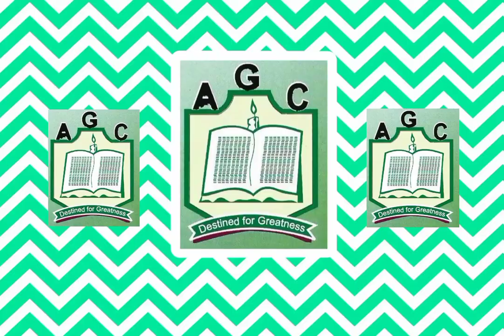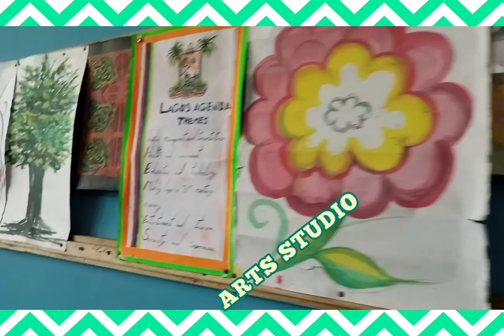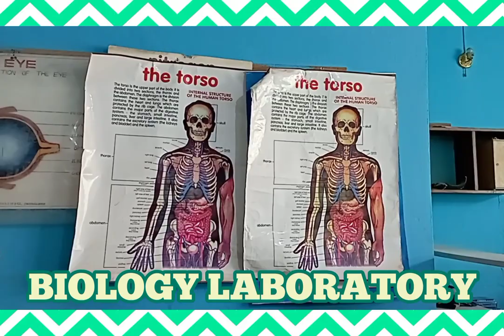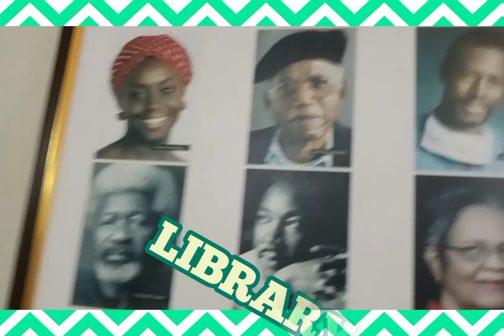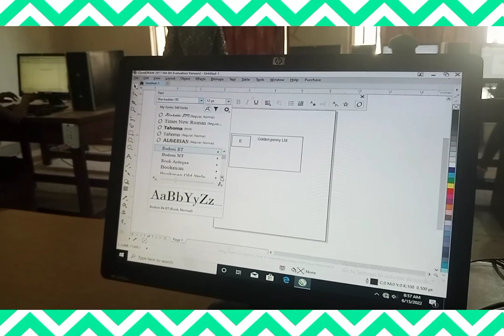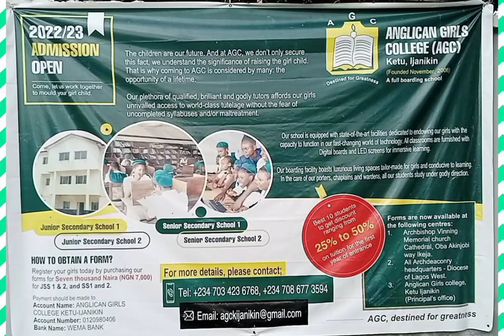DOCUMENTARY - Anglican Girls College,Ketu, Ijanikin, Lagos.